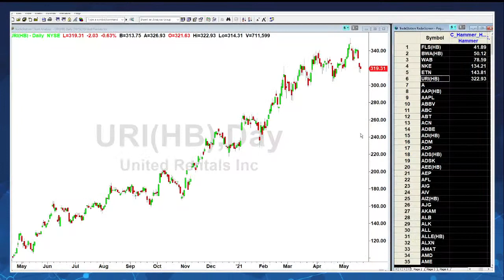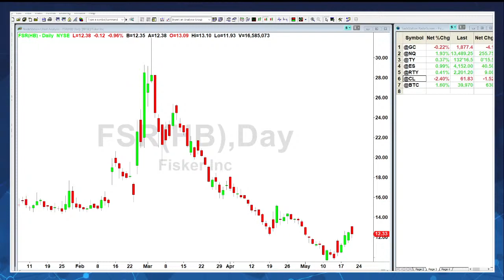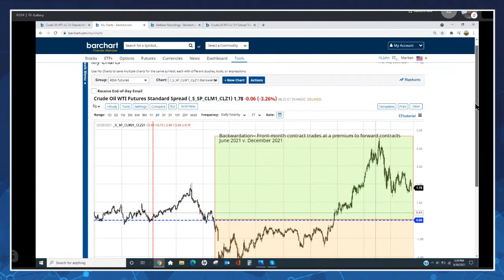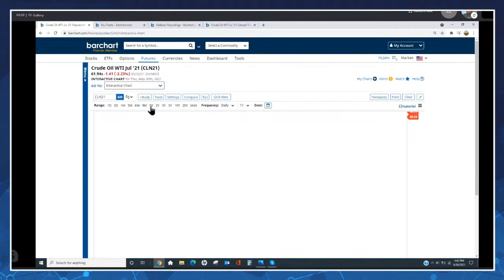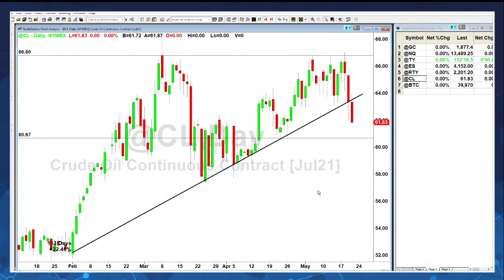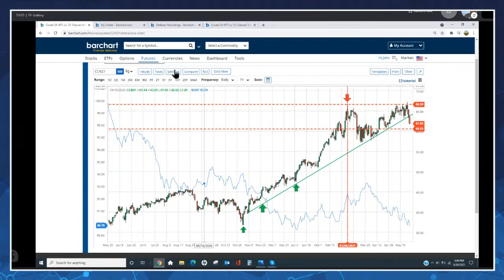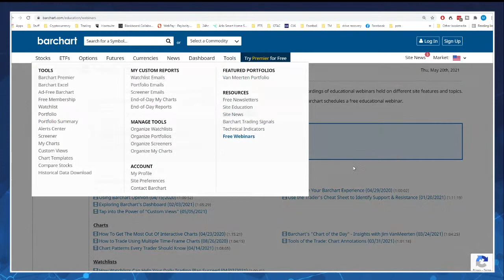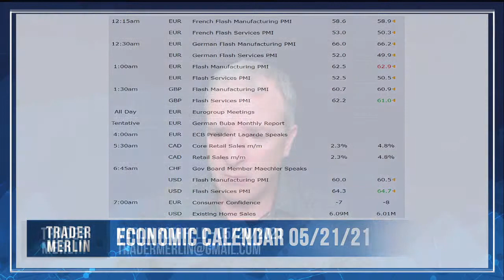A Day in The Life Of A Floor Trader with John Rowland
For most, floor traders are a thing of lore! Mythical creatures who traded in an archaic Open Outcry method, in large pits full of crazy energy and wild traders. John Rowland sent 17 years in these pits and joins Me to discuss what it was like. We’ll get a glimpse of what the normal day for a pit trader looked like and what lessons we can learn from them. Today, grab some popcorn or a cold beverage and joins for a fun look at trading history! Show is live at 2pm PST.